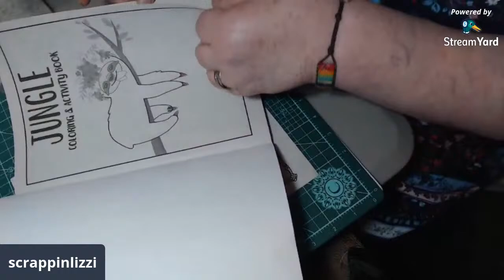Adding a bug to my slow stitching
Greetings and Salutations to all you beautiful people.

This above link should bring you to my Etsy shop. Thank you in advance for your purchases.

My Facebook page is "Scrappinlizzi Unicorns" We always love having new members to our awesome group. Sharing and caring.

This is my page next door where I list the laces I have for sale.

BELOW ARE SOME OF MY FAVORITE PLACES

This is the link to ICDesignz this is where I purchased my Unicorn Tumbler

This is the link to another one of my favorite Channel to watch and listen to while doing my own craft "Arne and Carlos"

MY WISHLIST
the above link is my Wishlist.. Just in case you win the lottery between now and later.